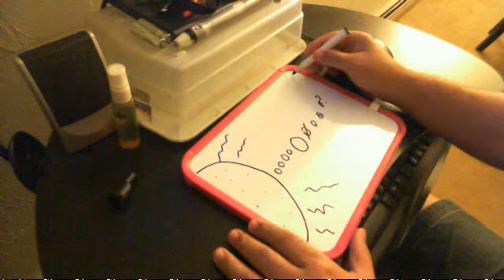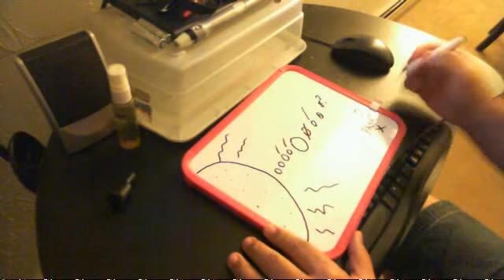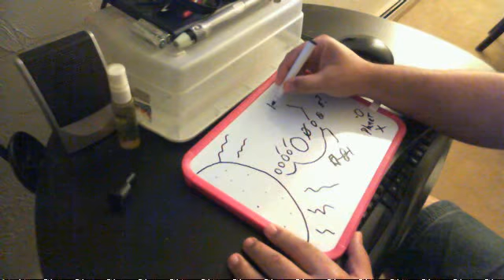The 7th planet.